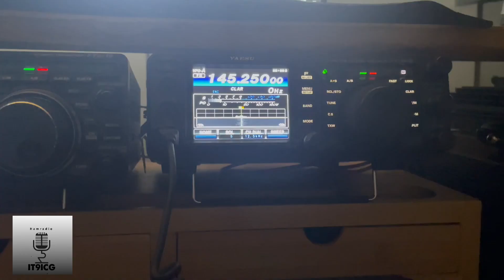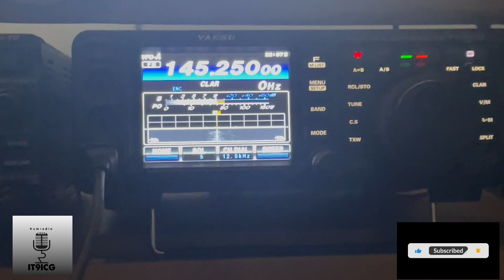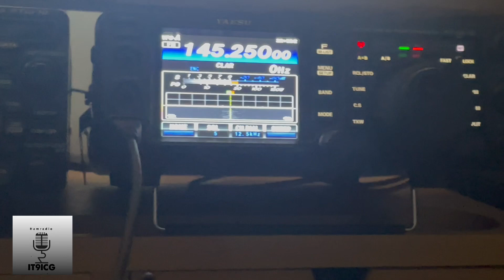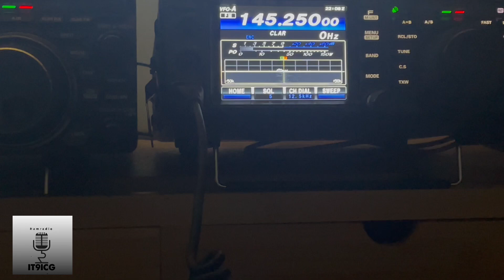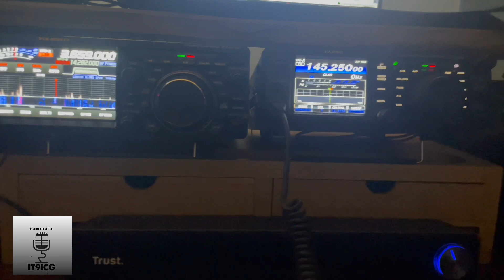Collegamento con Napoli in due metri fm 145.250 thank’s IU8CER SALVATORE